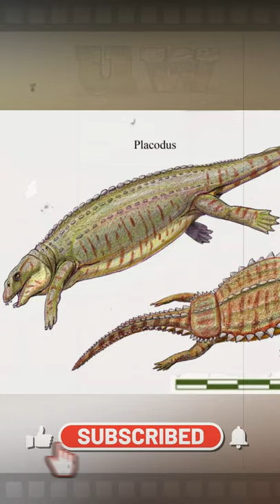कछुए किस उम्र तक जीते हैं : What age do turtles live up to